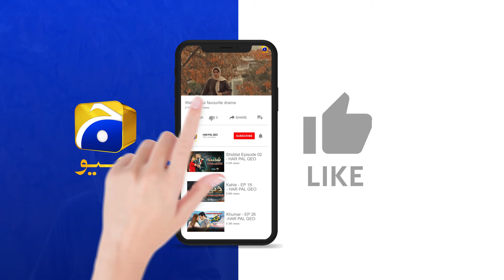Pagalpan Toh Sana Ke Khoon Mein Hai😨😨 || Ghaata || Har Pal Geo